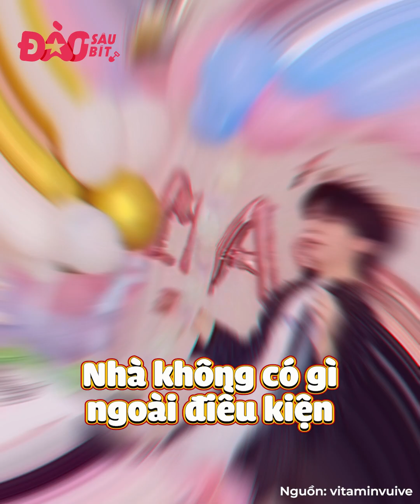Muôn kiểu tặng quà “không độc lạ đời không nể” fan Thái: Thích treo tiền đầy cổ, xếp cả bức tường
Nói đến độ chịu chi và sáng tạo thì không có fan nước nào qua được xứ chùa Vàng, và làm thần tượng ở đây cũng nhiều cung bậc cảm xúc lắm, riêng chuyện không choáng với quà fan tặng đã giỏi lắm rồi. Có thể nói chỉ có chúng ta không thể nghĩ tới chứ không có gì là fan Thái không dám tặng. Mà fan dám tặng thì thần tượng dám nhận, cư dân mạng thì cứ vừa trầm trồ vừa cười ngất trước sự sáng tạo độc đáo này.